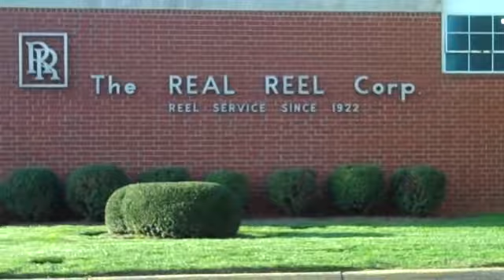afuera de mi trabajo 2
arboles blancos de flor